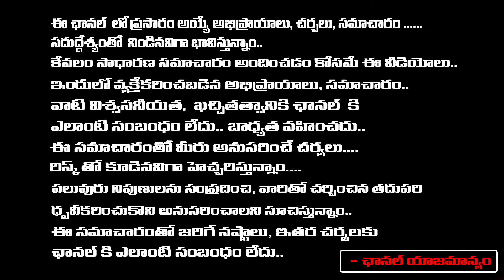ప్రమాదంలో తెలంగాణ సినిమా..| Telangana Movie Industry In Danger | Bharadwaja| RED TV TELUGU